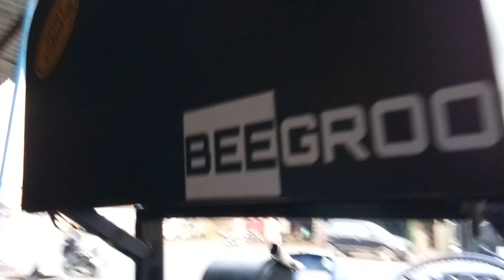tractor woofer system || farmtrac || beegroo || rohit sisodia || 8053480908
jbl 1200 watt

jbl 1400 watt

jbl 2 channel amp

jbl 4 channel amp

jbl mono block amp

sony 1800 watt

sony 2000 watt dual voice coil

sony new 1800 watt

sony 2 channel amp

sony 4 channel amp

sony mono block amp

pioneer 1400 watt

Pioneer Champion TS-W120D4 12-inch Dual Voice Coil Subwoofer

Pioneer TS-W306R 12-inch Car Subwoofer (Black)

pioneer 2 channel amp

pioneer 4 channel amp

pioneer mono block amo